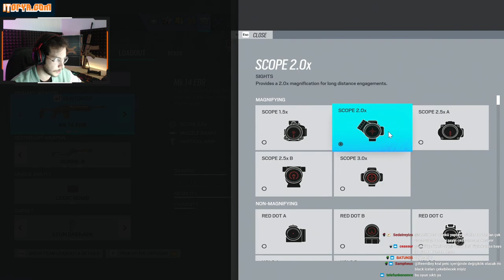GRIDLOCK OPERATÖRÜ İLK DEFA İŞİME YARADI! SOLO RANKED! - Rainbow Six Siege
📣Tom clancy's rainbow six siege'da 7. Yılın son sezonu olan ''Solar Raid'' sezonunun gelmesiyle birlikte Ranked maçları da atmaya başladık. Şimdiden iyi seyirler dilerim sağlıcakla kalın hoşça kalın👋🏻👋🏻

🧨Discord link'i çalışıyor çalışmıyor iste twitch kanalına giderek !dc yazıp orada ki link ile katılabilirsiniz ^_^🧨

👉🏻Klavye:  CORSAIR K65 MINI RGB cherry MX Speed (Memnunum)
👉🏻Mouse: Logitech G Pro X Superlight Black Wireless (Çok Memnunum Harika!)
👉🏻Kulaklık: HyperX Cloud Alpha Kablosuz (Çok Memnunum Harika!)
👉🏻Ekran: Viewsonic XG251G 24.5" 360Hz 1ms G-Sync IPS Panel (Çok Memnunum Harika!)